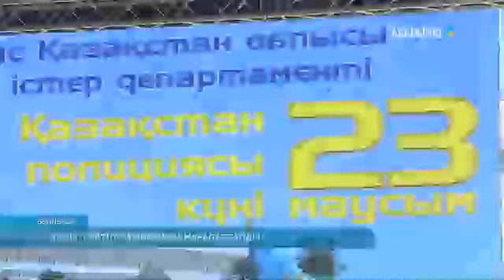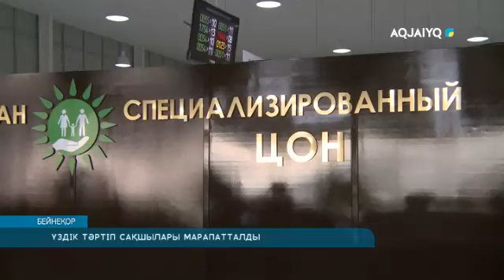ҮЗДІК ТӘРТІП САҚШЫЛАРЫ МАРАПАТТАЛДЫ